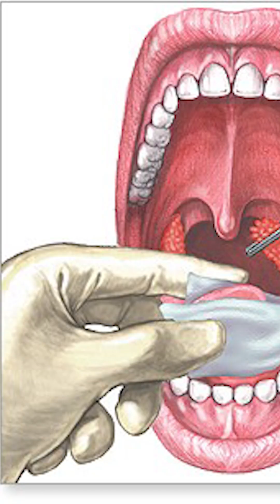Acute vs Chronic Tonsillitis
The treatment for acute tonsillitis usually involves a course of antibiotics, along with anti-inflammatory medications to manage symptoms. Most cases resolve with proper medical care, but the challenge arises when tonsillitis becomes recurrent. Frequent infections may indicate chronic tonsillitis, requiring further evaluation. Chronic tonsillitis is diagnosed based on specific criteria: seven or more episodes in a year, five or more in two consecutive years or three or more annually for three consecutive years. When tonsillitis becomes persistent and significantly impacts quality of life, surgical removal of the tonsils (tonsillectomy) is the recommended treatment.